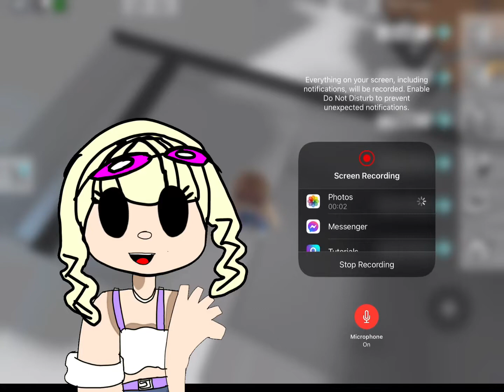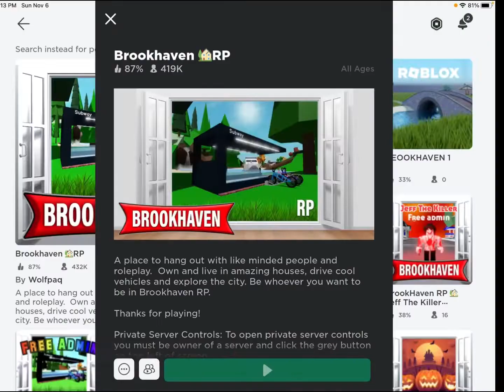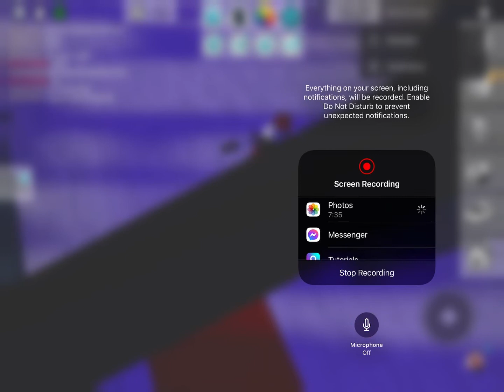I was a ghost biker~~~